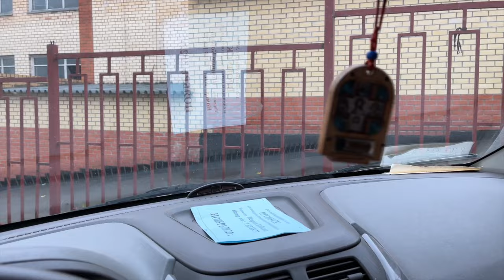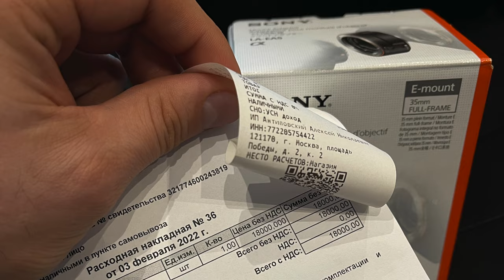Какая Камера Идеальна для Влога? Мы недавно приобрели камеру Sony ZVE-10 и объектив Sony 11mm 1.8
Привет, друзья! В этом эпизоде нашего влога семья Гладских делится с вами эксклюзивными новостями. Мы недавно приобрели камеру Sony ZVE-10 и объектив Sony 11mm 1.8 - настоящую находку для любого блогера. В этом видео вы увидите, как эти устройства работают в действии, пока мы исследуем ночную Москву и делимся нашим днем с вами.

Не пропустите наше захватывающее путешествие и уникальные моменты из нашей семейной жизни.